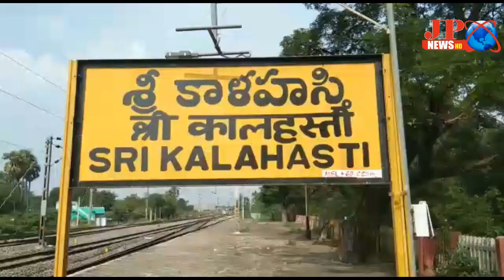JP NEWS ( పోలీస్ స్టేషన్ మెట్లెక్కి న ప్రేమ వివాహం )